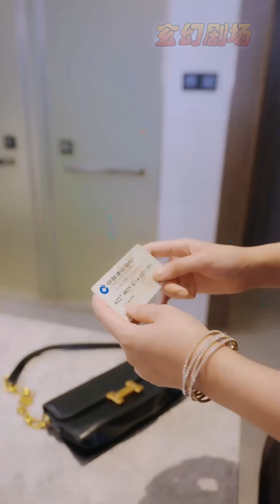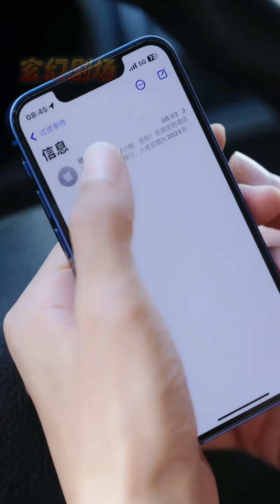【大結局完整版】《翻手為雲》第1~70集#热血#都市#玄幻#爽剧#逆袭#玄幻剧场 drama#chinesedramaengsub